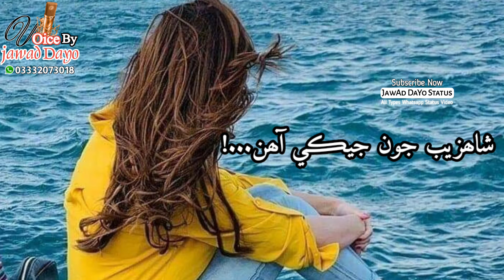Mathan Dil Je Hondai Likhyal Naun muhinjo | Sad Sindhi Shayari | Whatsap Status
Mathan Dil Je Hondai Likhyal Naun muhinjo | Sindhi Sad Shayari | Whatsap Status😒😟😰😢😮😓😥
New Accounts Dosto
Pahle Wala Block Hogya Hai Dosto Please 🙏🙏🙏🙏🙏🙏🙏🙏🙏🙏🙏🙏🙏🙏

Jawad Dayo Status 2021
Jawad Dayo Whatsapp Status 2021
Jawad Dayo Urdu Latest Shayari Whatsapp Status 2021
Jawad Dayo Sindhi Shayari Whatsapp Status
Jawad Dayo sad Whatsapp Status
Jawad Dayo Whatsapp Sindhi Urdu Latest Shayari Whatsapp Status
Jawad Dayo New Shayari Whatsapp Status
Jawad short Clip 2021
Jawad short Clip 2020
Jawad short Clip 2019
Jawad short Clip 2018
Jawad Dayo Shayari Whatsapp Status 2021
Sindhi Urdu Latest Shayari 2020
Sindhi Urdu Latest Shayari 2021
Sindhi Urdu Latest Shayari 2019
Sindhi Urdu Latest Shayari 2018
Sindhi Urdu Latest Shayari 2017
Sindhi Urdu Latest Shayari 2016
Sindhi Urdu Latest Shayari 2015
Sindhi Urdu Sad Shayari 2020
Whatsapp Status Short Clips 2019